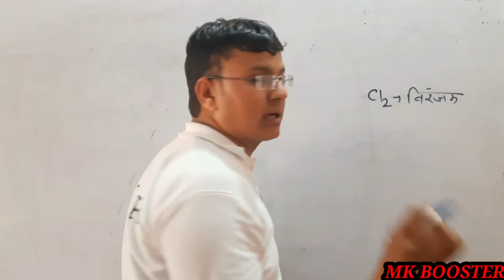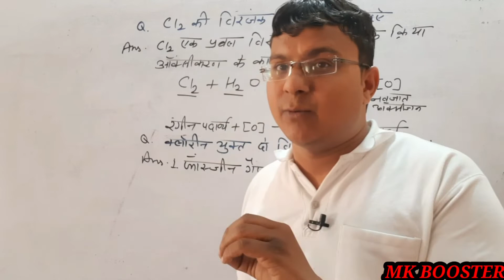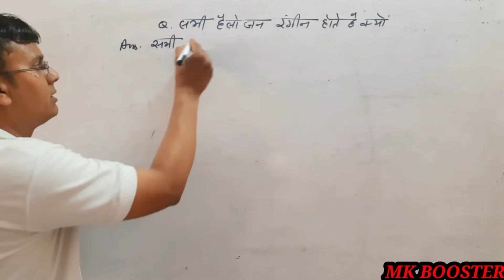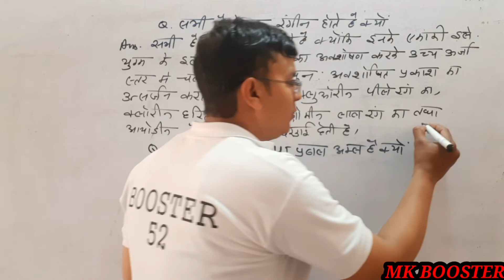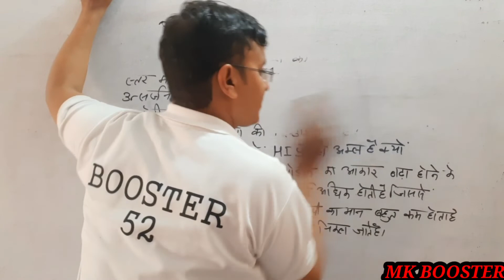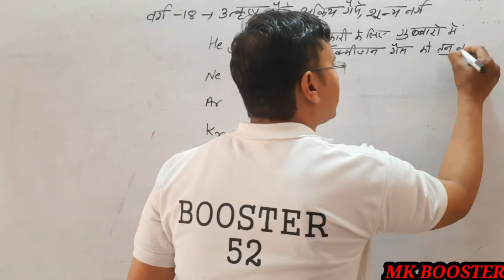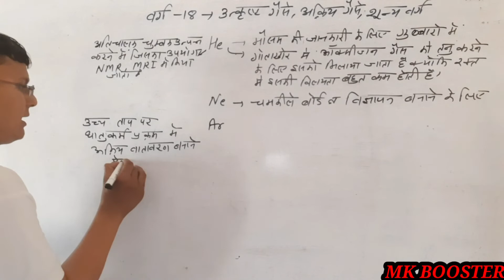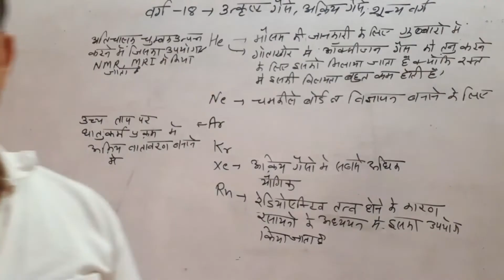P Block elements part 9 || NCERT CLASS 12 || MK BOOSTER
P Block elements part 9
NOTES ON APP